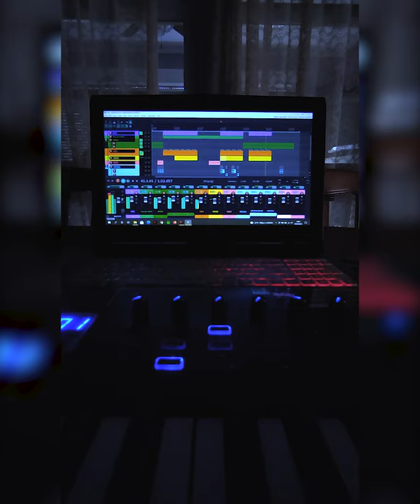Oak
Original song I made mixing electronic music with guitar. Hope you like it!

Used Arturia synths and Neural DSP Archetype Abasi for guitar.